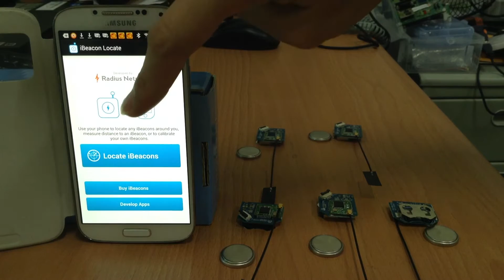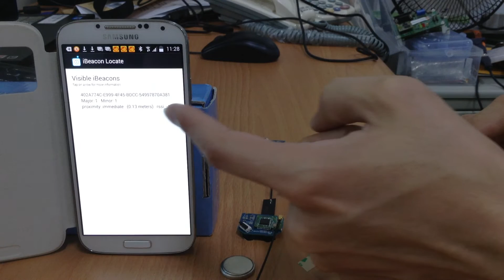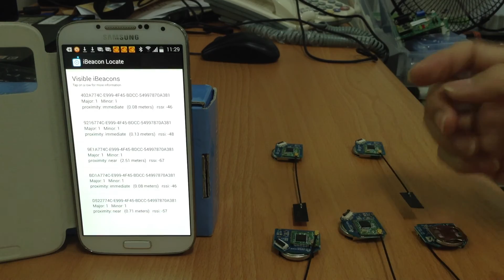艾維斯科技 ibeacon demo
1.確認手機軟硬體 (硬體支援Bluetooth4.0, 下載可搜尋UUID的軟體)
2.確認ibeacon的天線是否正確黏貼至ipex孔
3.將水銀電池正確置入ibeacon
4.手機軟體秀出此ibeacon的UUID
5.連續啟動五個ibeacon,手機端也能正確顯示